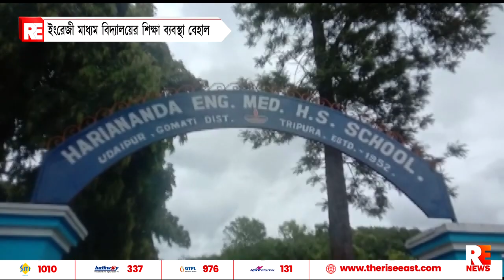ইংরেজি মাধ্যম বিদ্যালয়ের শিক্ষাব্যবস্থা বেহাল